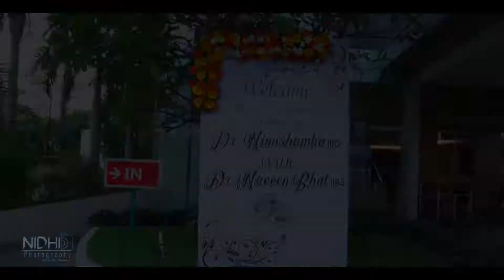Nimishamba + Naveen Engagement ceremony